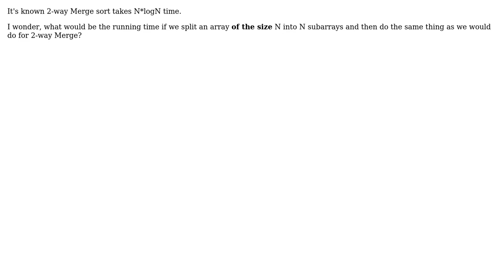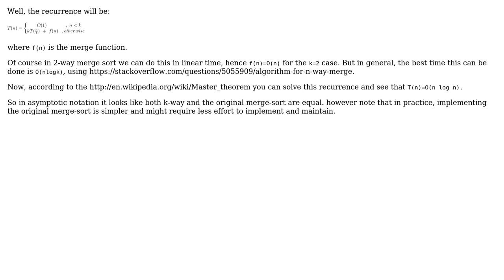Software Engineering: Advantage of 2-way merge sort against n-way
With thanks & praise to God, and with thanks to the many people who have made this project possible! | Content (except music & images) licensed under CC BY-SA | Music | Images & others | With thanks to user hcf user Alan Coromano and the Stack Exchange Network Trademarks are property of their respective owners. You are responsible for your own actions.